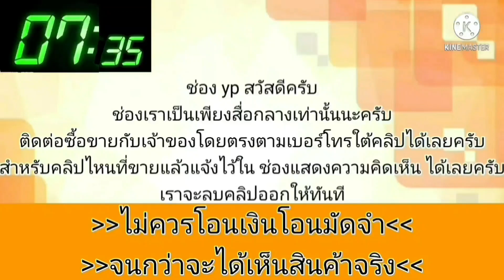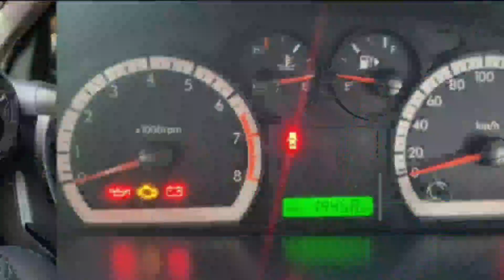รถสวย👍ปี 2011 ผ่อนเพียง 2,xxx กว่าบาท💥ฟรีดาวน์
2011 Chevrolet Aveo

฿79,000

ขาย79,000ฟังไม่ผิดหรอกครับขาย79,000 ติดเครดิตรฟรีดาวน์งวด2,×××บาท รีบเลยจร้า..โทร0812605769